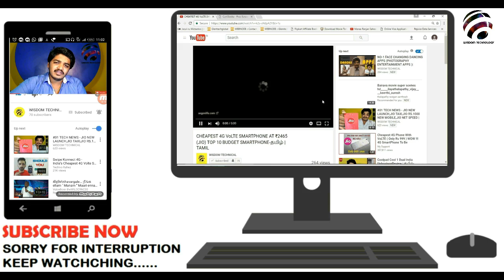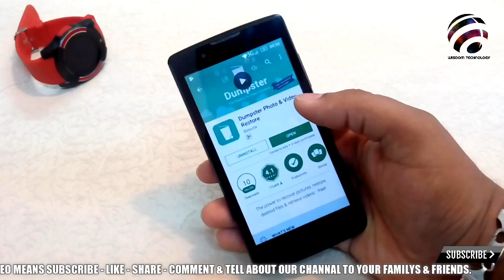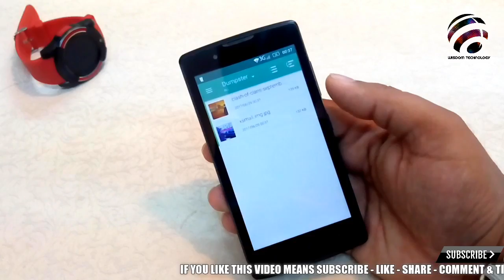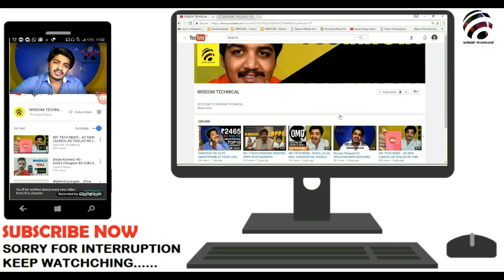How to Recover Deleted Files | Recover Deleted Photos | Recover Deleted Files in Android - Tamil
DOWNLOAD LINK...

YOU CAN SEE OUR TECH DAILY AT EARLY MORNING AT 5.30 AM TO 6.00 AM.

AND OUR TECH NEWS WILL BE 100% ACCURACY AND 100% VIRGIN IN TECH NEWS.

LIST OF TOPIC WE COVERS OUR TECH NEWS...

1) LATEST TECHNOLOGY NEWS
2) JIO LATEST NEWS
3) BSNL LATEST NEWS
4) AIRTEL LATEST NEWS
5) IDEA LATEST  NEWS
6) AIRCEL LATEST NEWS
7) UPCOMING MOBILES
8) GADGETS LATEST NEWS
9) ALL TECH NEWS WILL BE IN TAMIL LANGUAGE